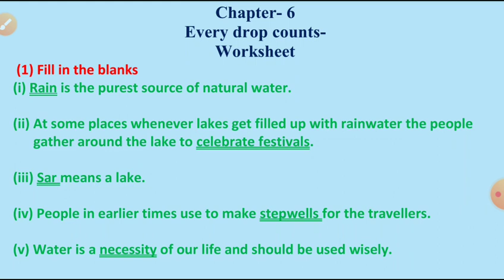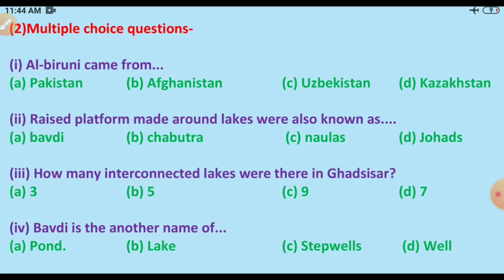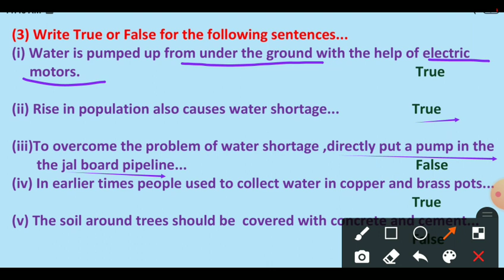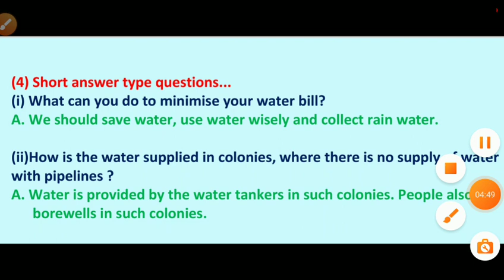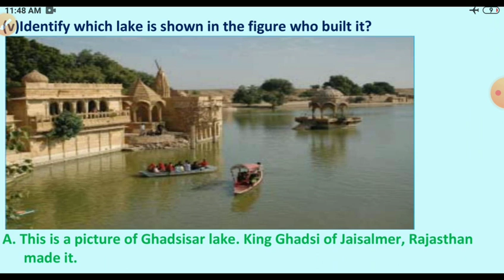NCERT E.V.S ,class 5, Chapter 6, every drop count, worksheet, NCERT SCIENCE MANTRA